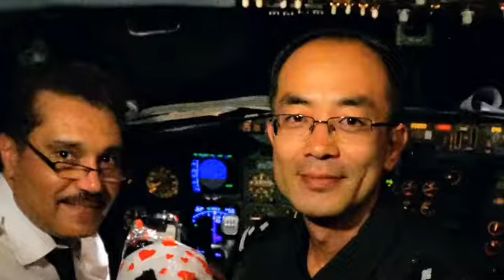Back in the days of B737 (2)